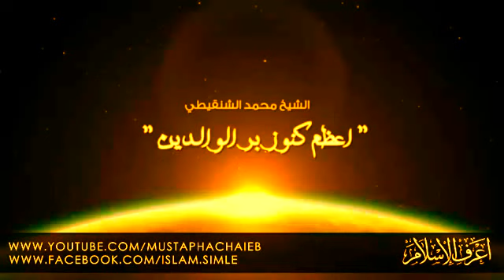أعظم كنوز بر الوالدين محمد الشنقيطي موعظة لا مثيل لها مؤ